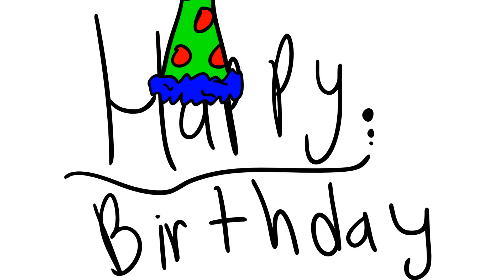Happy Birthday!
I never want to write Happy again.